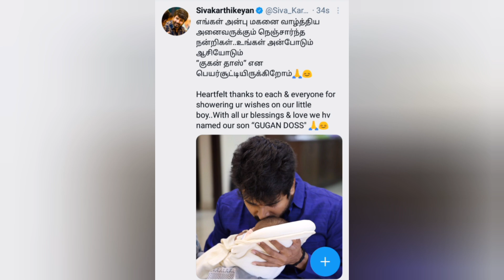Sivakarthikeyan kutty sk name 😊